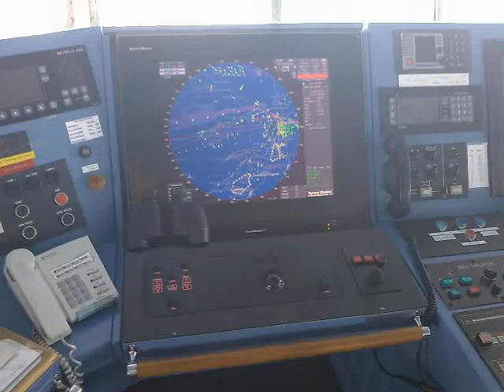Tor Suecia bridge